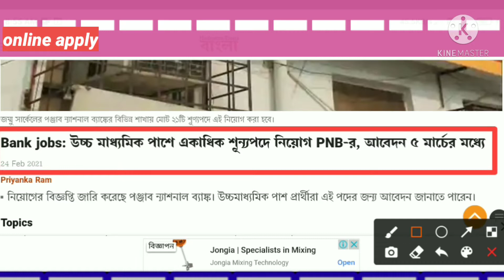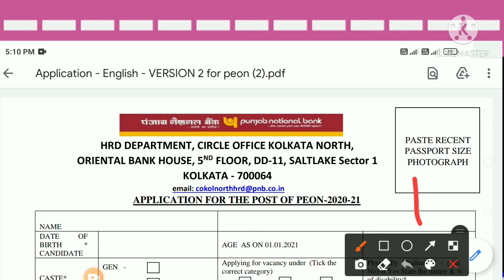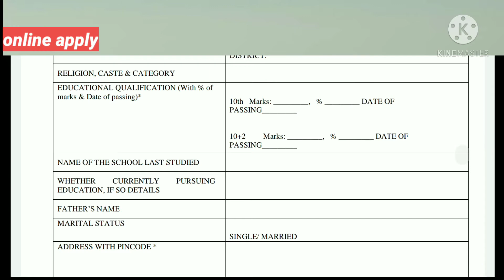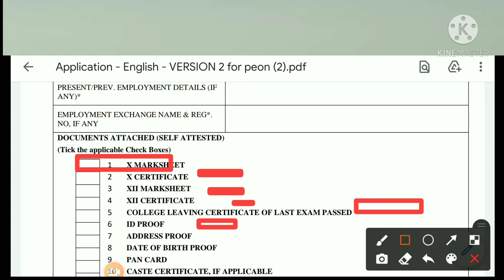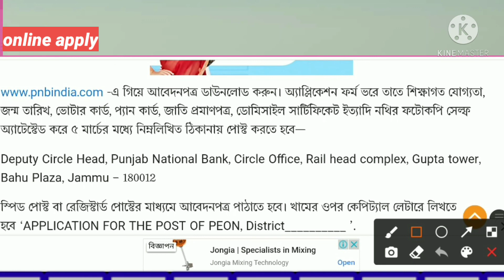Job updated 2021 !!! New job vacancy 2021 New job apply step by step apply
Jobupdated 2021 !!! New job vacancy
step by step